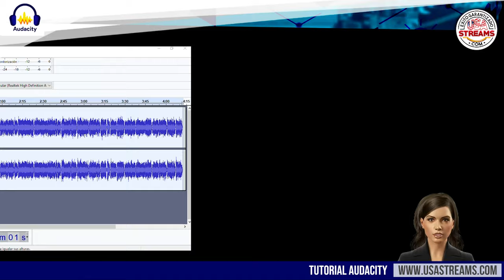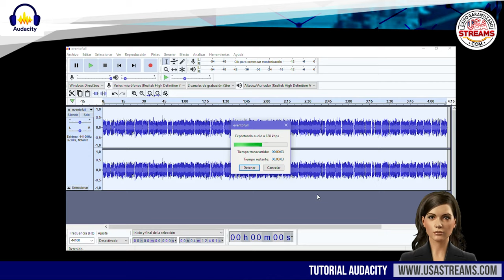Tutorial Audacity: Reducción de ruido, reverb y metadatos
Audacity es un software de edición de audio y grabación de sonido digital. Se trata de un programa completamente gratuito. Además, este software de código abierto está disponible para Windows, MacOS, Linux y otros sistemas operativos similares a Unix.

En este video te mostraremos cómo utilizar filtros como reducción de ruido y reverb y cómo colocar metadatos en tus proyectos.